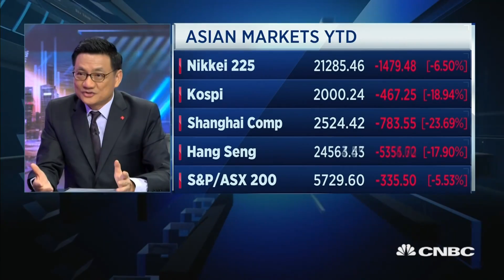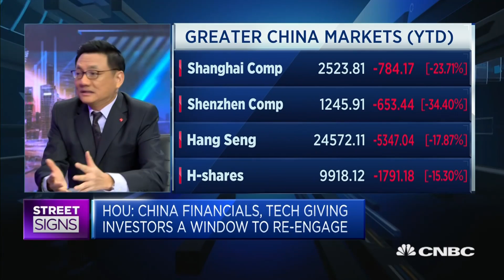We're not at the start of a bear market: Chief investment officer | Street Signs Asia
Hou Wey Fook of DBS Bank says that markets are only experiencing a "correction" and are not entering a bear market based on "modest" inflation and the current valuations of stocks.